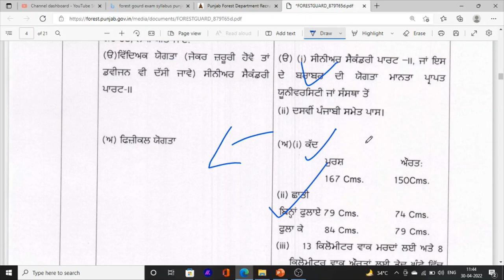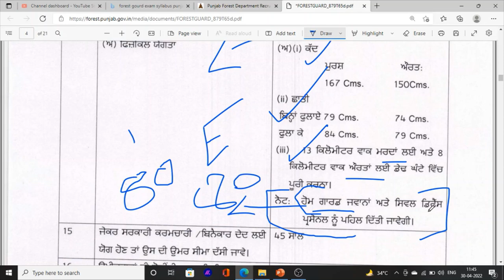Forest Gourd Punjab Apply Post | Exam Details | Selection Process | Books | Syllabus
Hello Friends This is a Informative Channel and This Video is Full Information About Punjab Forest_gaurd jobs recruitment exam syllabus and selection_process 2022 forest gourd bharti exam details 2022 punjab jobs 12th pass 2022 latest upcoming jobs news 2022